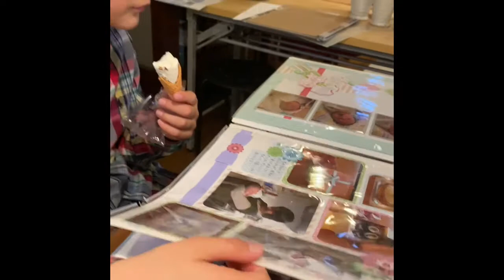3号FirstAlbum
Kotorublanc/creative memories